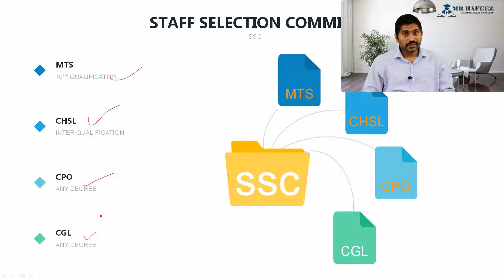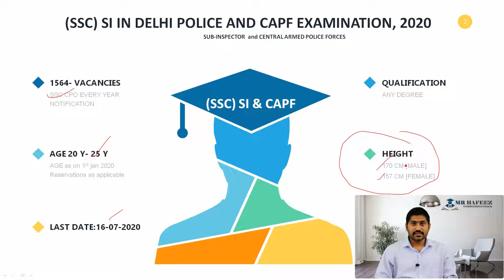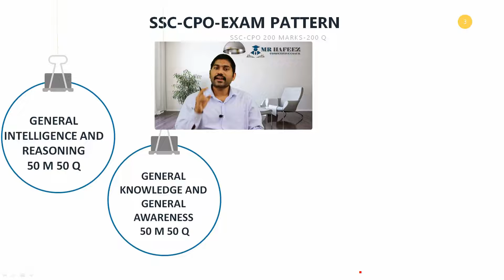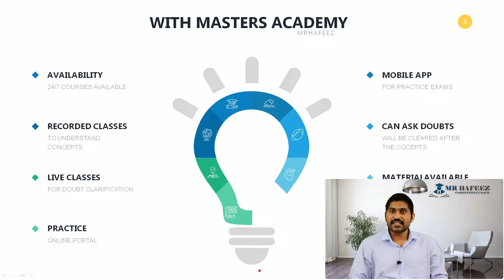(ENGLISH)SSC CPO SI DELHIPOLICE SSC Notification Out||mrhafeez||masters academy||live classes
☕ Good Morning☕
SHAIK ABDUL HAFEEZ